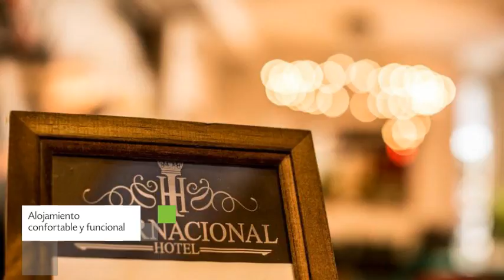Hotel Internacional en Termas de Río Hondo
Hotel Internacional tiene 76 habitaciones dotadas de minibar, ducha y bañera. El edificio se encuentra ubicado en Sarmiento 535.